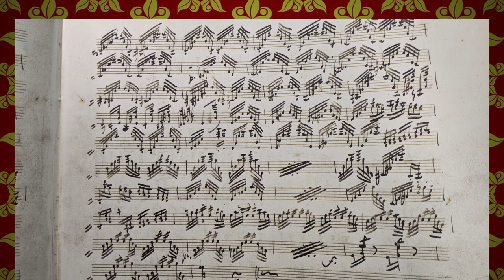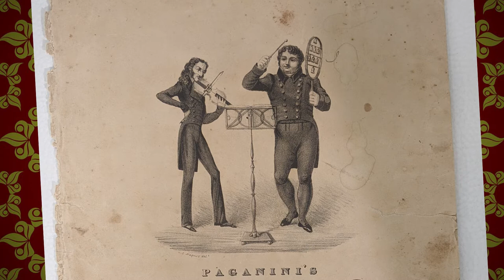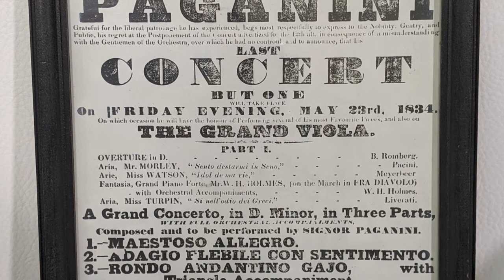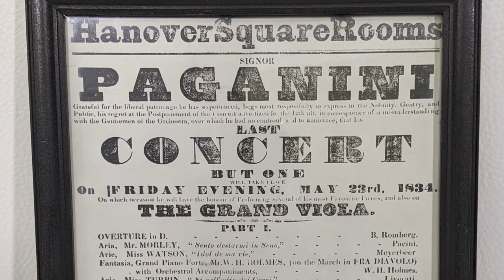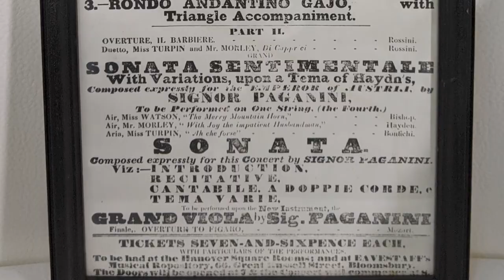Musiche Magiche di Gabriel Piergiovanni De Leony